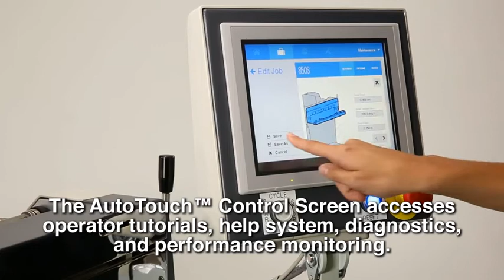Autobag® 850S™ Mail Order Fulfillment System 1